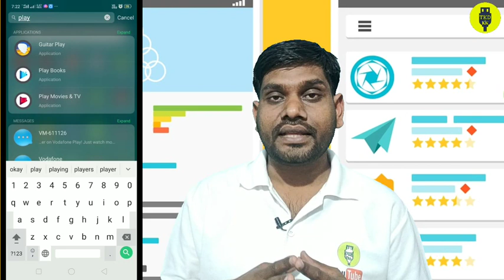Google Play Store पर फर्जी ऐप कैसे पहचाने? How to detect fake app Google Play Store